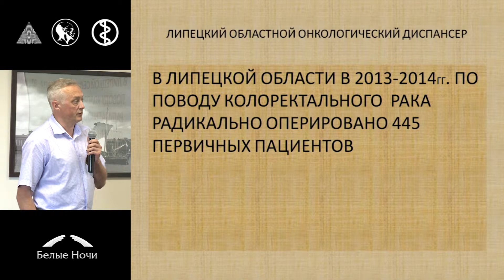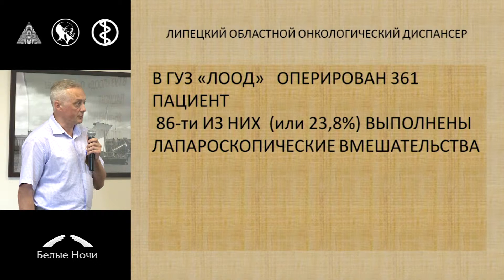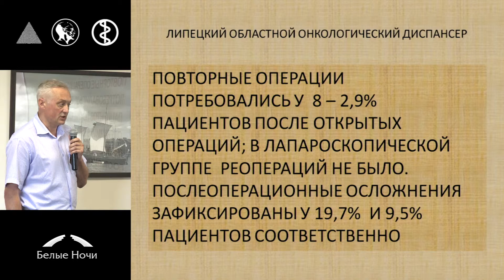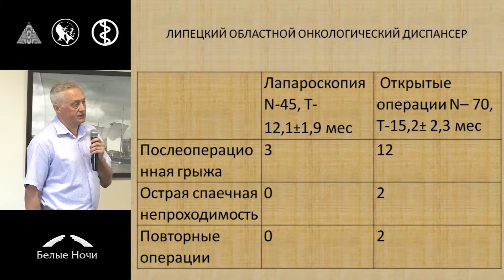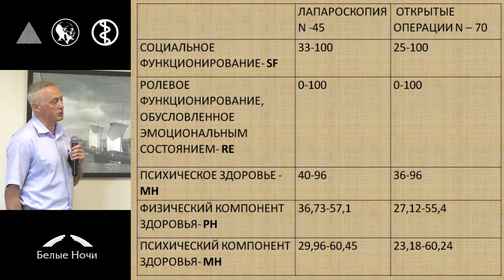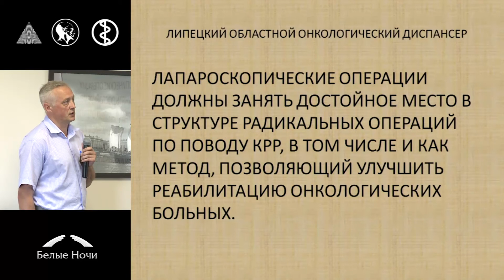Лапароскопические операции как хирургический компонент реабилитации у больных колоректальным раком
Андрей Владимирович Ботов (Липецк),
Сергей Алексеевич Шинкарев (Липецк)
Секция Актуальные вопросы реабилитации онкологических больных. Петербургский онкологический форум «Белые ночи» 2015